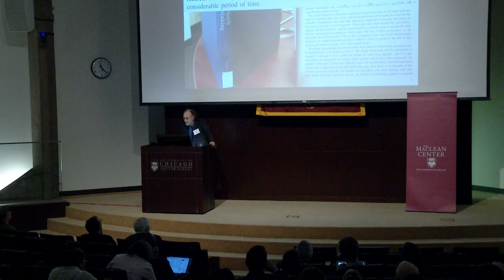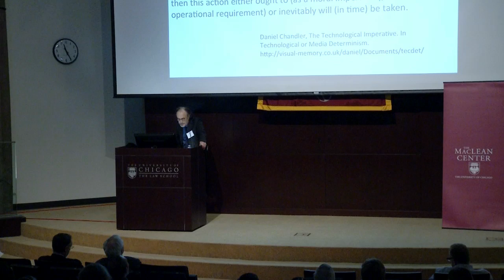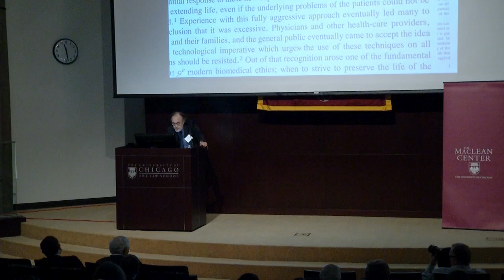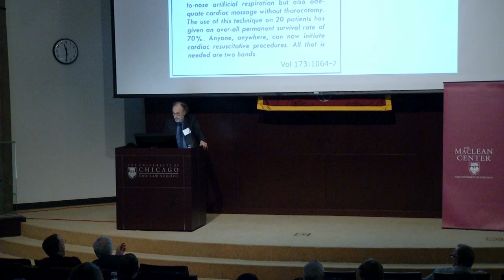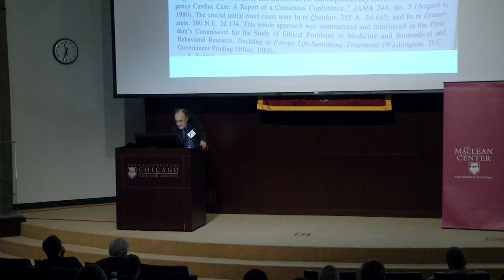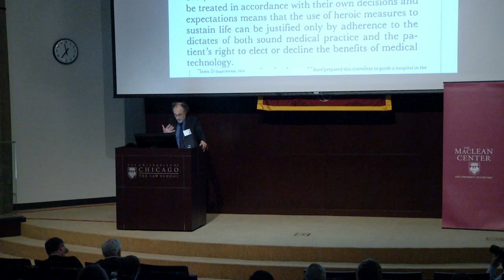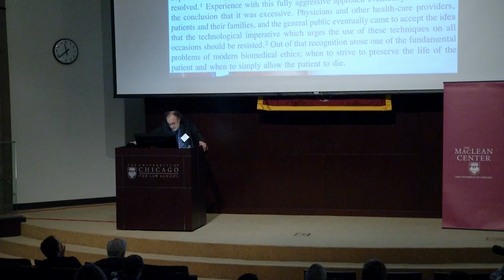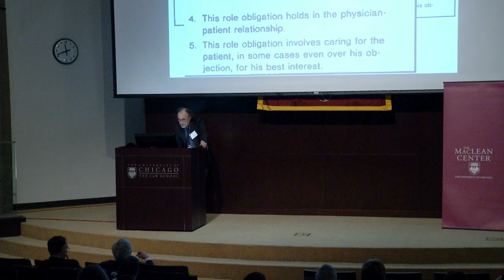MacLean Conference - Daniel Brauner "Bioethics and the Technological Imperative""